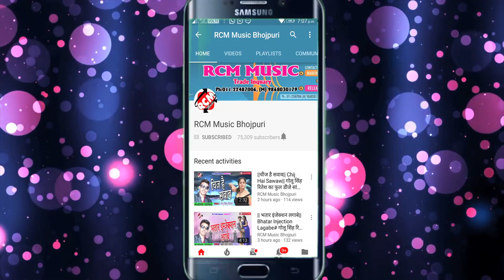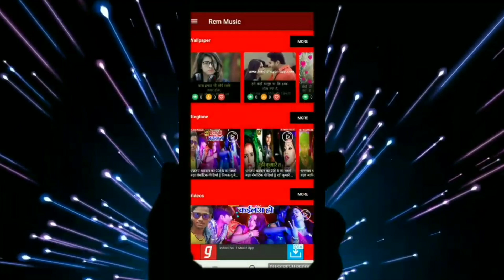|| चोली में च्वनप्राश बाटे हो || पवन परवाना का 2019 का फ़ारु सांग नए अंदाज में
Title: CHOLI ME CHAWANPRASH BATE HO
Singer: PAWAN PARWANA
Lable: RCM Music
Lyrics:  MASUM NITESH
Video Director:
DOP: